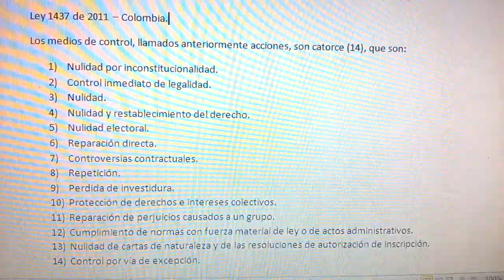Historia de las acciones administrativas y los medios de control con la Ley 1437 de 2011